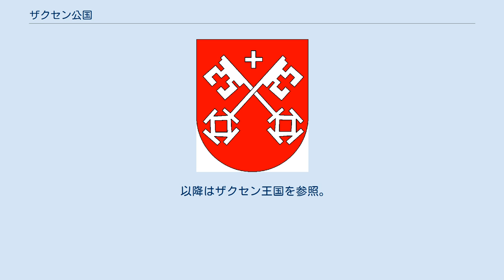ザクセン公国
ザクセン＝アンハルトの歴史
ザクセン公国（ザクセンこうこく、独: Herzogtum Sachsen）は、中世から近世にかけて北部ドイツ地方一帯を支配した領邦。
その版図は時代によって変遷があって一様ではないが、おおむね現在のドイツのザクセン州、ニーダーザクセン州、ノルトライン＝ヴェストファーレン州、シュレースヴィヒ＝ホルシュタイン州、ザクセン＝アンハルト州にまたがる。
何度かの分裂と統合を経て、その一系統が1806年の神聖ローマ帝国の解体によってザクセン王国となった。
ドイツ諸邦の中ではオーストリア、プロイセン、バイエルンと共に長く重要位置を占めた国であり、ポーランドを実質支配した時期もある。
 もともとエルベ川北岸のホルシュタイン一帯に集落を営んでいたザクセン人は、2世紀から4世紀にかけて徐々に生存圏を拡大していった。
5世紀には一部のザクセン人（サクソン人）がユトランド半島のアングル人・ジュート人と共にイギリスに上陸し、いわゆるアングロ・サクソン人の元となった。
6世紀初頭にはザクセン人はライン川一帯まで勢力を広げていた。
8世紀からフランク王国が東方への侵攻を開始、ザクセンも抵抗の末にその版図の一部となった。
フランク王カール大帝は、降伏したザクセン人のリーダーであるヴィドゥキントを改宗させ、ザクセン公とした。
 844年、リウドルフがザクセン公となり、リウドルフィング家の始祖となった。
リウドルフィング家はフランク王国内でも力を持ち、ハインリヒ1世は東フランク王となってザクセン朝を開き、息子のオットー2世が962年に初代の神聖ローマ皇帝オットー1世となった。
オットー1世はザクセンを留守にすることが多かったため、ヘルマン・ビルングをザクセン辺境伯、後にザクセン副公とし、ザクセンの統治を任せた。
ヘルマンの息子のベルンハルト1世の代には正式にザクセン公とされた。
これによってリウドルフィング家からビルング家へ系統が変わった。
 1106年にビルング家最後の当主マグヌスが死亡、後継者がいなかったため、ズップリンブルク家のロタール2世がザクセン公となった。
1125年、ロタール2世は皇帝に即位し、ロタール3世となった。
1137年、ロタール3世が亡くなり、彼もまた後継者を残していなかったため、婿でヴェルフ家のバイエルン公ハインリヒ10世（尊大公）がザクセン公ハインリヒ2世となった。
 ハインリヒ尊大公は帝位も狙っていたが、バイエルンとザクセンを支配する尊大公に力が集中するのを恐れた諸侯は、尊大公を支持せずにコンラート3世を推戴した。
コンラート3世もまた諸侯と同じ警戒心を持っていたため、尊大公をザクセン公と認めず、新たにアスカーニエン家のアルブレヒト1世（熊公）をザクセン公とした。
 ハインリヒ10世の息子ハインリヒ12世（獅子公）は帝位とザクセン公の地位を狙って争い、1142年の和平条約でアルブレヒト熊公を退位させ、ザクセン公ハインリヒ3世となった。
しかし、その後フリードリヒ1世（赤髭王）が獅子公の行為を不法であるとしてザクセンを攻撃、1180年に獅子公は追放され、新たにアスカーニエン家出身でアルブレヒト熊公の息子ベルンハルト3世がザクセン公となった。
1260年、ベルンハルト3世の息子アルブレヒト1世が死亡、遺領はザクセン＝ヴィッテンベルクとザクセン＝ラウエンブルクに分割された。
 1356年、カール4世の発布した金印勅書によって、ザクセン＝ヴィッテンベルク公は選帝侯の資格を与えられた。
1422年、アルブレヒト3世の死によってアスカーニエン家は途絶え、ザクセン公位はヴェッティン家のマイセン辺境伯フリードリヒ1世（好戦公）がその地位を継承した。
1464年にテューリンゲン辺境伯も兼ねた息子のフリードリヒ2世が死亡すると、遺領は2人の息子に分割相続された。
年長のエルンストがザクセン選帝侯となり、北マイセン、南テューリンゲン、ヴィッテンブルクを継承した。
もう1人の息子アルブレヒトは南マイセン、北テューリンゲンを継承し、ザクセン公を称した。
 16世紀初頭から宗教改革運動の気運が高まると、エルンスト系のフリードリヒ3世（賢公）はマルティン・ルターを保護し、プロテスタントを承認した。
これによってザクセンには多くのプロテスタントが流入した。
一方、アルブレヒト系はカトリック寄りで...